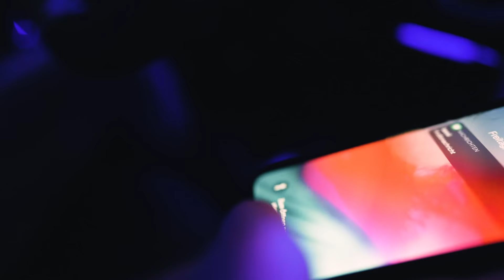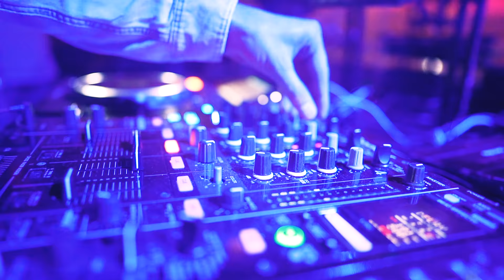Liri - Adrenalina (Official Video)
🎵 Produced by: 𝗙𝗨𝗧𝗨𝗥𝗘𝗣𝗥𝗢𝗗𝗨𝗖𝗧𝗜𝗢𝗡 & 𝗪𝗔𝗬𝗕𝗘𝗔𝗧𝗦
🎵 Lyrics by: 𝗙𝗨𝗧𝗨𝗥𝗘𝗣𝗥𝗢𝗗𝗨𝗖𝗧𝗜𝗢𝗡 & 𝗟𝗜𝗥𝗜
🎥 Video by: 𝗧𝗛𝗘𝗚𝗥𝗢𝗨𝗣𝗠𝗢𝗩𝗘𝗠𝗘𝗡𝗧